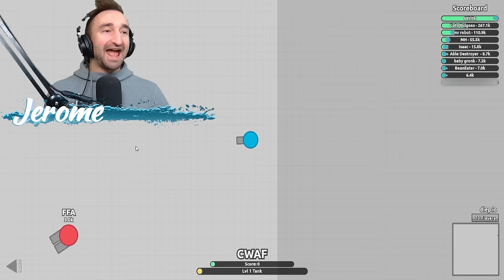Testing The Top Class In Diep.io